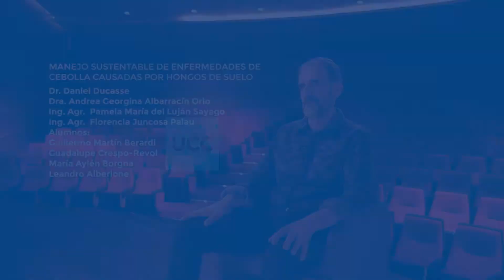Entrevista DANIEL DUCASE final 01